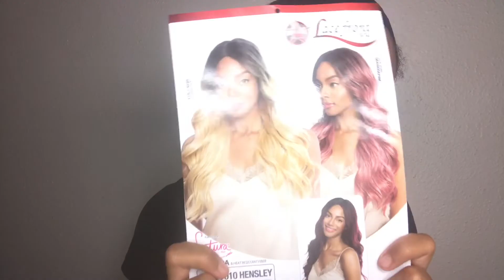Pink Slay 💕 | Hensley wig | Sams Beauty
Hey dolls in this video i will discussing lovely unit sent to me by Sams beauty and how I feel about it.